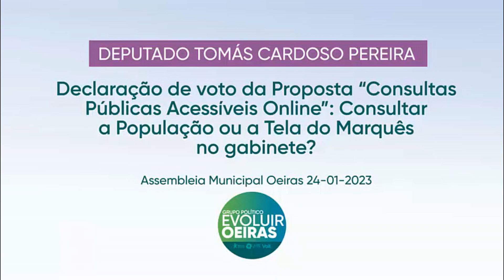217 Tomás Cardoso Pereira – Consultar a População ou a Tela do Marquês no gabinete?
A Coligação Evoluir Oeiras é uma candidatura que juntou independentes e partidos democráticos para conseguir uma representação capaz de promover uma transformação positiva na governação do Concelho de Oeiras.

Assim elegeu a 26/9/2021 9 pessoas para os diversos órgãos do Município de Oeiras: 1 vereadora, 3 deputados/as para a Assembleia Municipal e 5 deputados/as para as Assembleias de Freguesia.

Somos uma coligação de partidos que integra nas suas listas cidadãs e cidadãos independentes do movimento Evoluir Oeiras. Defendemos um novo modelo de desenvolvimento para o concelho assente na valorização do ambiente, na justiça social, na cidadania e na transparência.

Tornar Oeiras um exemplo de boas práticas de gestão dos dinheiros públicos, promoção da qualidade de vida e do ambiente, e de justiça social.